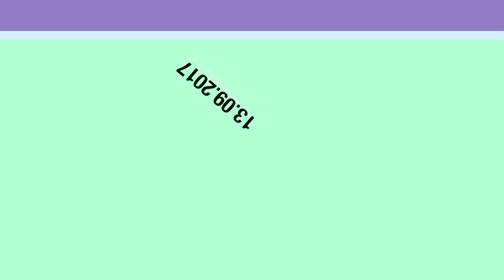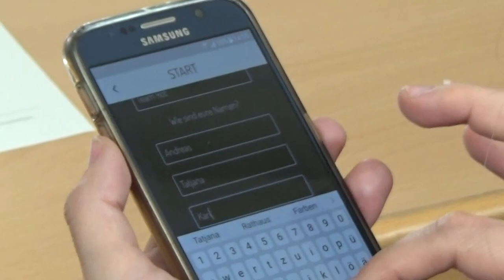Medienfachtag 2017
Impressionen vom Medienfachtag 2017 gibt es in dieser Reportage von unserem Praktikanten Luis.